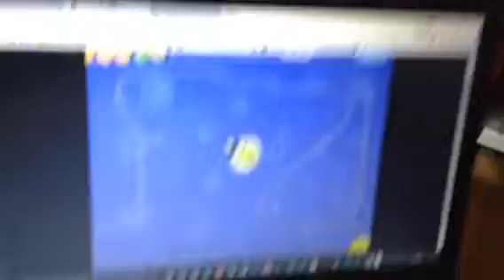Stage 1-2 Luxor Mix Up Lair Of The Jackal God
Don't Lose Lives